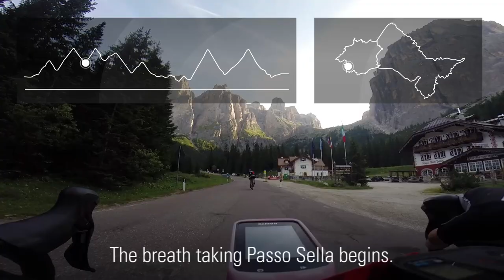Maratona Dles Dolomites - Massimo Debertolis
Watch the 29 edition of the Maratona Dles Dolomites through the eyes of Massimo Debertolis, 2004 XC Marathon World Champion. Enjoy!